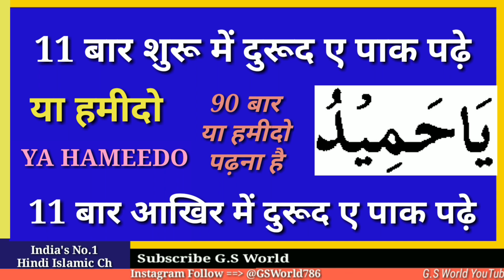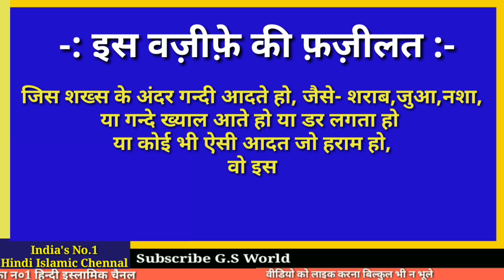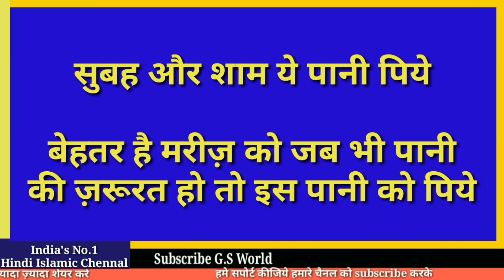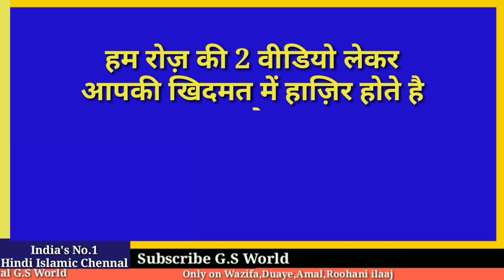या हमीदो पढ़ने की फ़ज़ीलत || Ya Hameedo ka powerful wazifa in Hindi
या हमीदो पढ़ने की फ़ज़ीलत के बारे में
नशा छुड़ाने के वज़ीफ़ा
गन्दी आदतों को दूर करने का वज़ीफ़ा
नफ्स को काबू में करने का वज़ीफ़ा
जुआ शराब छुड़ाने के वज़ीफ़ा
अल्लाह सबको इसपेे अम्ल करने की तौफ़ीक़ दे
अमीन

और एक शाम में 5:30 बजे

अमीन
अल्लाहुम्मा अमीन

अल्लाह हाफ़िज़